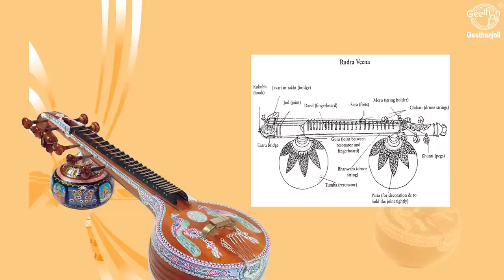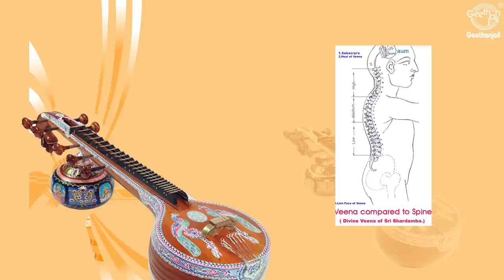Learn to Play Veena with E.Gayathri | Basic Beginners Lessons Step By Step | Fingering Techniques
Veena Gayathri was born on 9th November 1959 to Smt. Kamala Aswathama, a veteran veena vidushi and Sri G. Aswathama, a popular film music director of Telugu cinema.

When Veena Gayathri was a toddler, her father noticed a popular phenomenon in her when she used to stamp her feet on the floor and sway the anklet bells in tune with any rhythmic beat she happened to hear. Her father realized the prodigy in the child. She developed an unconscious attachment to Veena and started playing on it for hours together unobtrusively in the pooja room. But if there was any intrusion or disturbance during her veena Sadhana, she used to burst into tears and cry. Her father then started coaching her in manodharma and mother trained her in the intricacies of veena techniques. This is how to veena Gayathri blossomed into a veena artiste at an unimaginably tender age of 6.